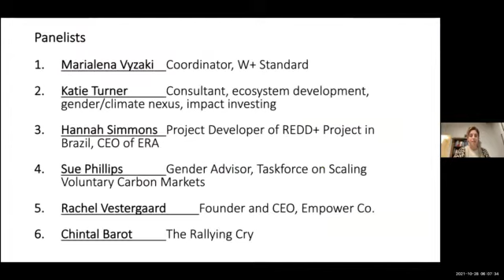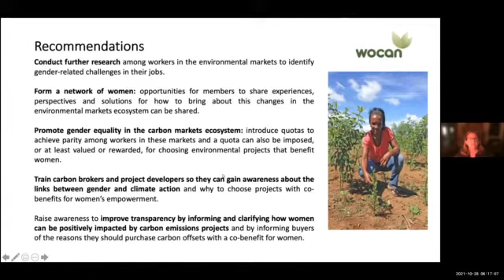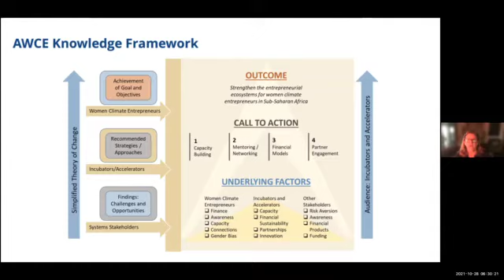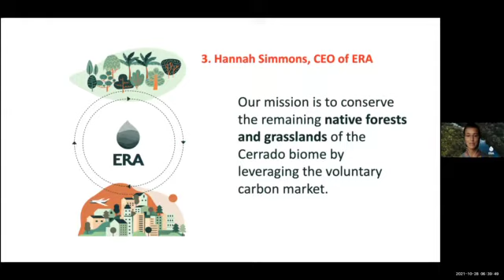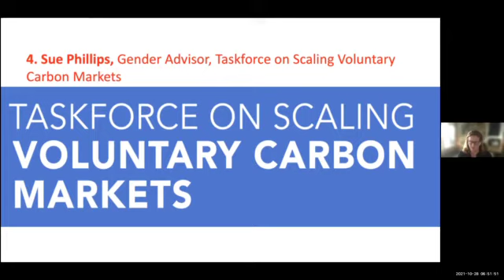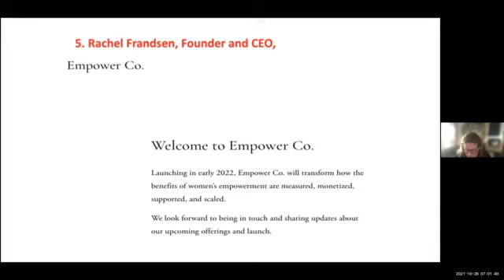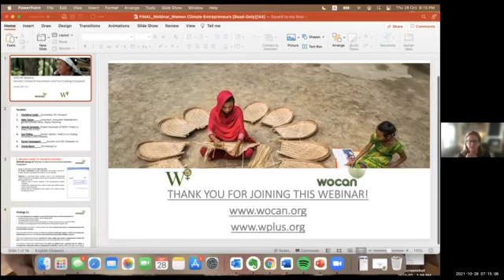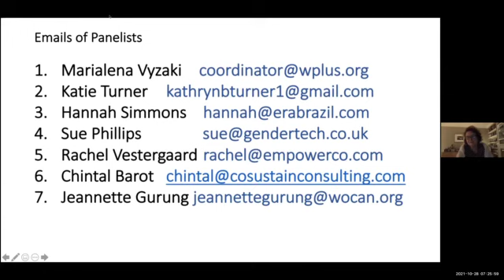Webinar Women Climate Entrepreneurs Webinar 28 Oct 2021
Purpose
A lively discussion amongst colleagues with a common interest in exploring the potential of climate finance, and carbon markets in particular, as an opportunity for pushing forward on gender equality and women’s empowerment.
When

Thursday, October 28, 2021 from 18:00 – 19:30 CET
Moderator
-Jeannette Gurung, Executive Director, WOCAN
Presenters
-Marialena Vyzaki, Coordinator, W+ Standard
-Katie Turner, Consultant, ecosystem development, gender/climate nexus, impact investing
-Hannah Simmons, Project Developer of REDD+ Project in Brazil, CEO of ERA
-Sue Phillips, Gender Advisor, Taskforce on Scaling Voluntary Carbon Markets
-Rachel Vestergaard, Founder and CEO, Empower Co.
-Chintal Barot, The Rallying Cry

Speakers made short interventions, followed by a discussion drawing on participants’ experiences and a lively Q&A session.

Marialena shared the findings of WOCAN’s recent survey on the role of women in the carbon & environmental markets ecosystem. Similarly, Katie presented the results of her research on women-led small and growing businesses in climate related sectors, and Hannah on her experience from designing and implementing a REDD+ project in Brazil. Sue shared her knowledge of the Taskforce to Scale the Voluntary Carbon Market (TSVCM) as a gender adviser and Rachel spoke about the launch of her brokerage for W+ Credits in early 2022. Lastly, Chintal talked about her experience with connecting funders to women owned agribusinesses engaged in climate mitigation and adaptation.